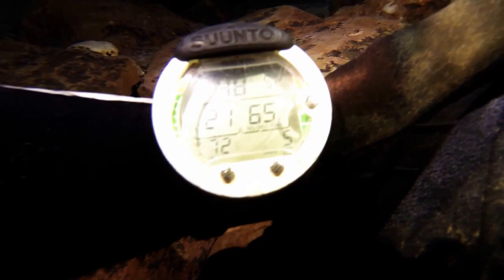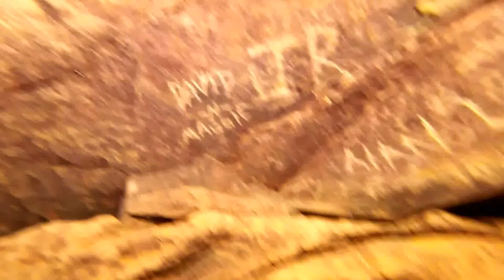Croaker Hole 2015 lightCam FULL UNEDITED VIDEO